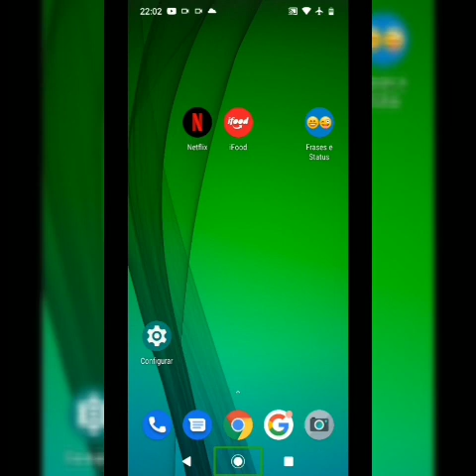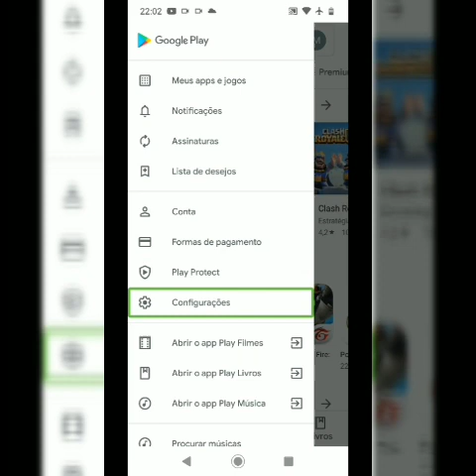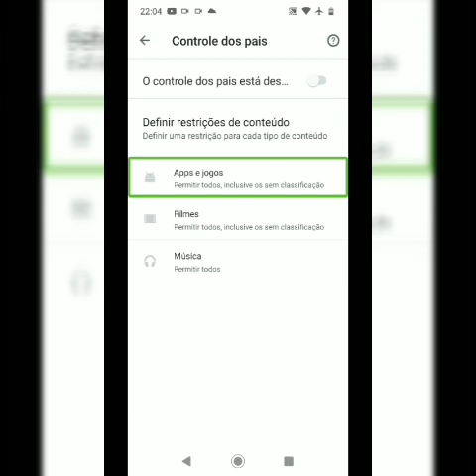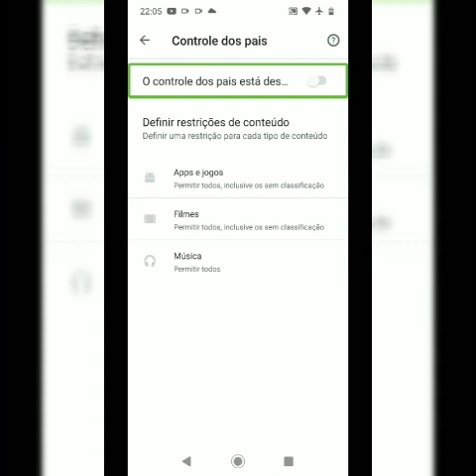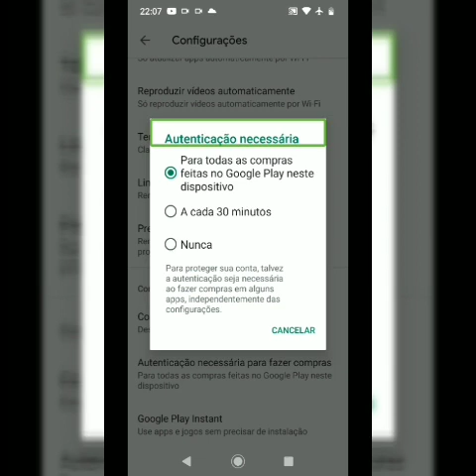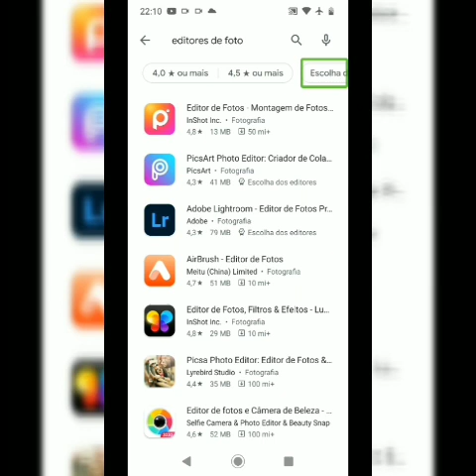Dicas play store:, filtros, e segurança do aplicativo.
Apresentando, admin Miriam, com dicas sobre os filtros de compras, ,, e também, opções de segurança do aplicativo

play store#filtros#segurança#aplicativos